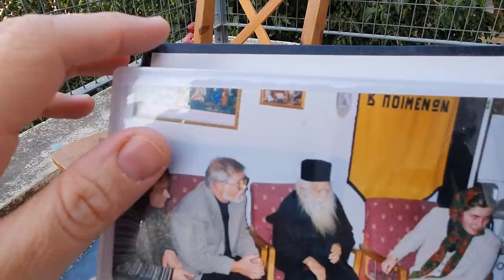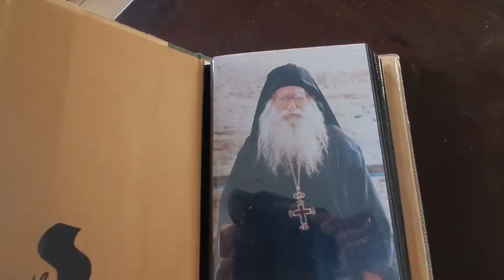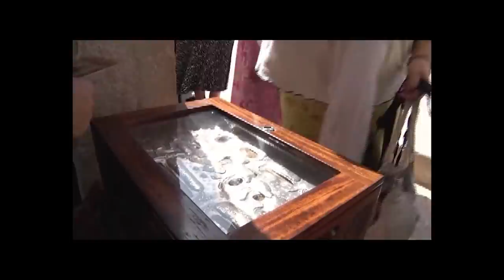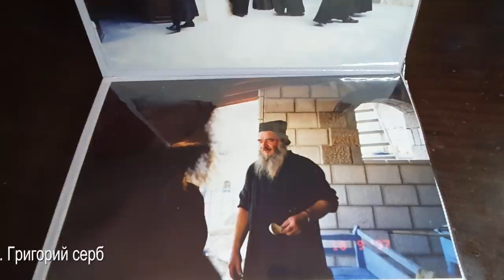КАК МОЩИ СВЯТОГО САВВЫ ВЕРНУЛИСЬ ДОМОЙ 26.10.21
Сегодня 26 октября – в этот день в 1965 году нетленные мощи св. Саввы Освященного вернулись домой в Палестину, в Великую Лавру Саввы Освященного. Этот монастырь ни на день не прекращал своего существования с 5 века. Мощи увезли в 12 веке Крестоносцы. Кто и как их вернул Вы узнаете из этого спец выпуска.

Поддержать наш канал и нашу семью пожертвованием можно через наш сайт